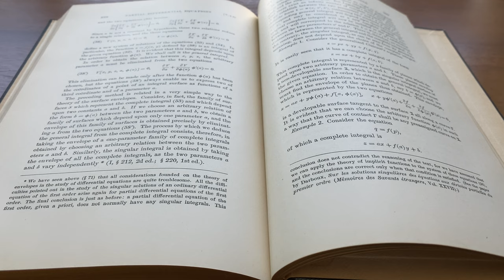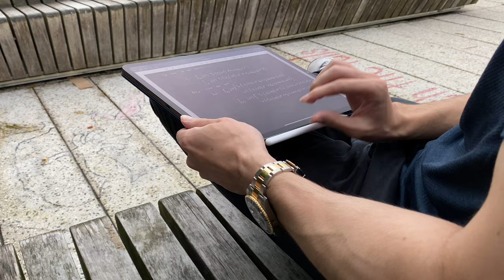Harvard Student Builds Atomic Bomb